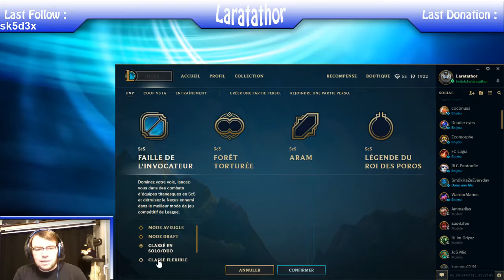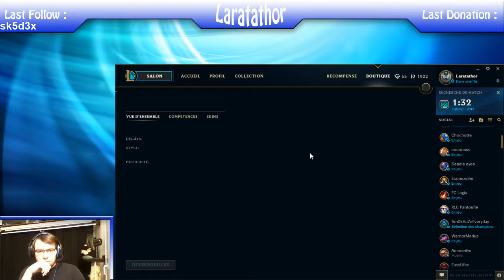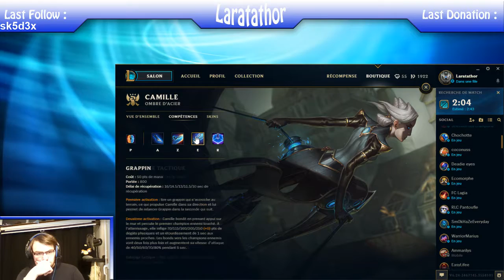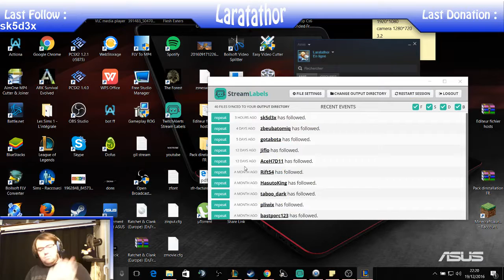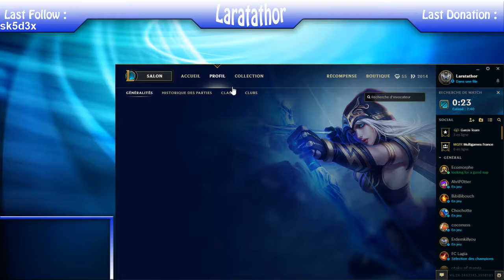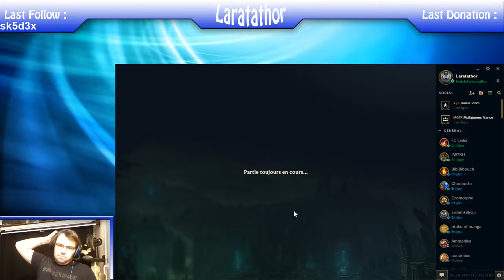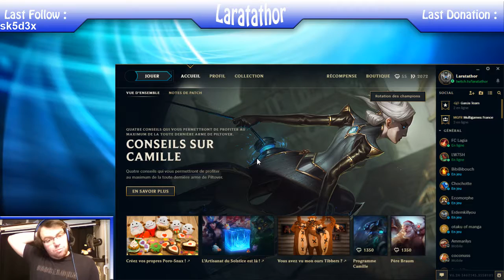LOL: En route pour le SIlver! Ep01-02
Rang: Bronze III